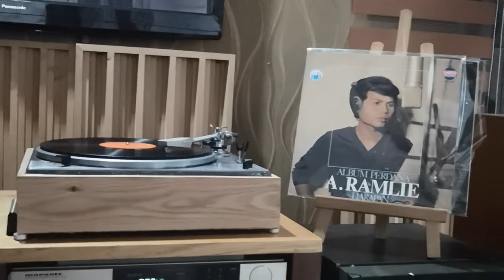Vinyl rekod | A Ramlie - Wajah riang hati pilu